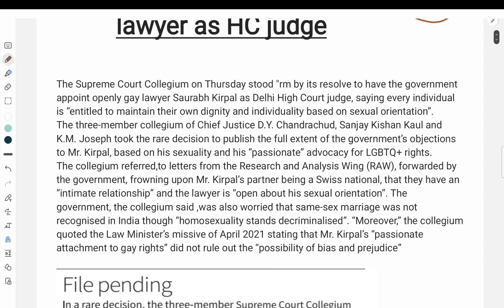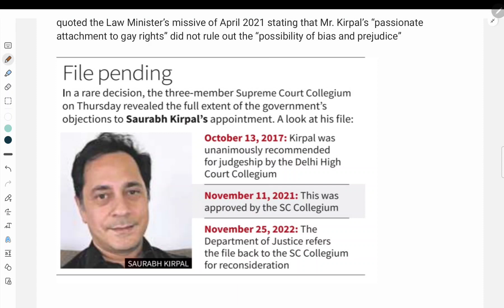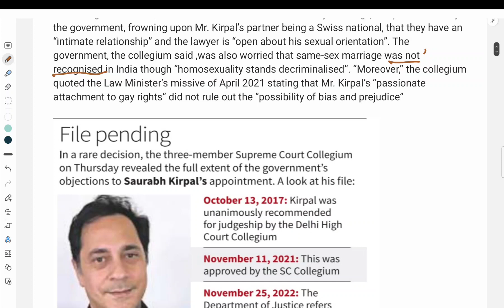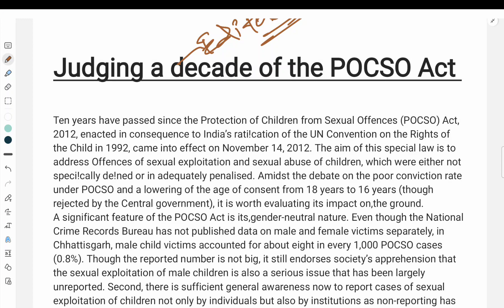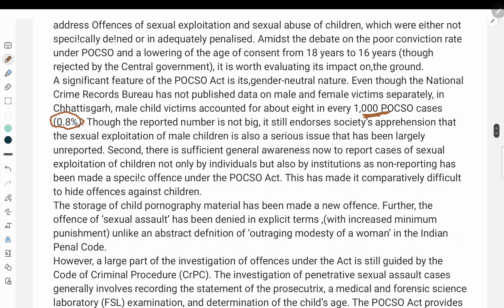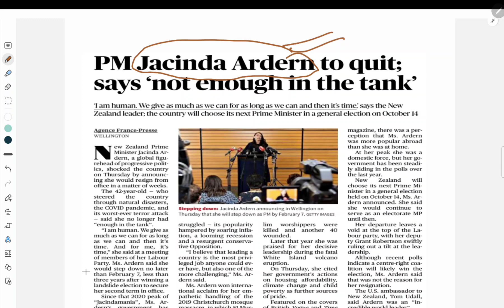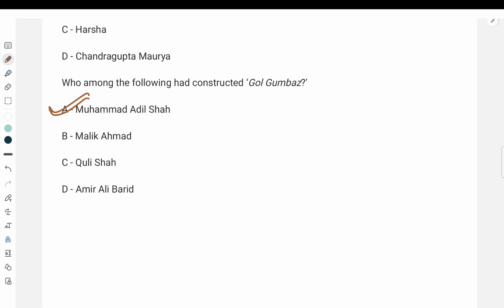current affairs & the hindu editorial analysis -20/01/23